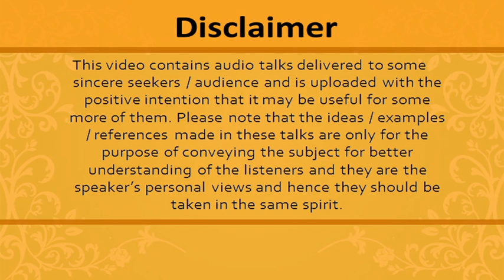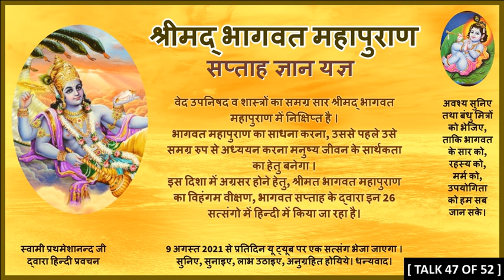श्रीमद् भागवत महापुराण सप्ताह ज्ञान यज्ञ भाग - 47/52 [ हिन्दी में ]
वेद उपनिषद व शास्त्रों का समग्र सार श्रीमद् भागवत महापुराण में निक्षिप्त है । भागवत महापुराण का साधना करना, उससे पहले उसे समग्र रुप से अध्ययन करना मनुष्य जीवन के सार्थकता का हेतु बनेगा ।

इस दिशा में अग्रसर होने हेतु, श्रीमत भागवत महापुराण का विहंगम वीक्षण, भागवत सप्ताह के द्वारा इन 26 सत्संगो में हिन्दी में किया जा रहा है।

आप अवश्य सुनिए तथा बंधु मित्रों को भेजिए, ताकि भागवत का सार को, रहस्य को, मर्म को, उपयोगिता को हम सब जान सके।

सुनिए, सुनाइए, लाभ उठाइए, अनुग्रहित होयिये।
धन्यवाद।